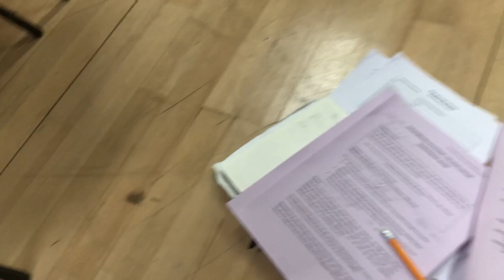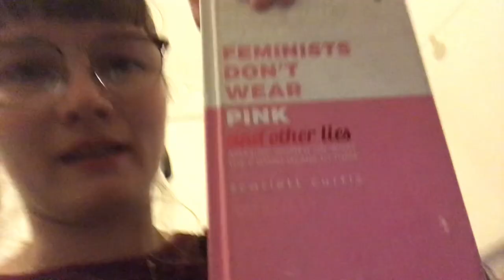Drama School Vlogs: Day 1 | BACK TO SCHOOL!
Hi! I'm Billie (Grace)!

I'm a third year theatre student at a drama school in London, and I'm vlogging every day mon-fri for the first two weeks! (including this extra video cause we had registration and a million and one briefings on the Friday before we start properly)

- OTHER PLATFORMS

- MUSIC

Claude Debussy "Arabesque No. 1. Andantino con moto"
Performed by: Simone Renzi

Billie xx